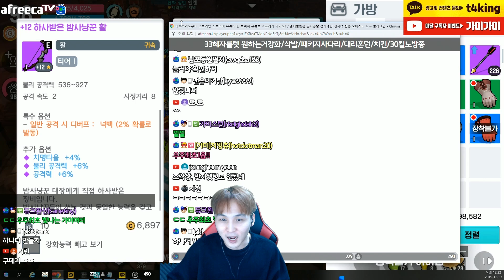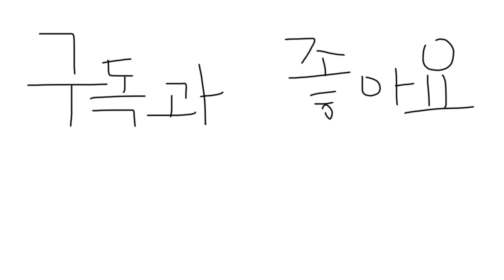달빛조각사 신섭최초2일만에 전설활 제작에 성공했습니다!! +지존옵변가즈아!!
가미카톡:t4king